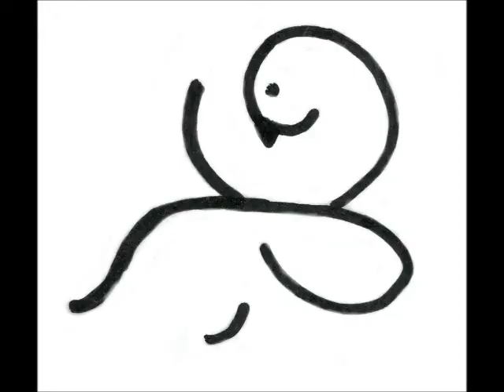2014 02 03 Nymphensittich Silberadler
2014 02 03 Nymphensittich Silberadler